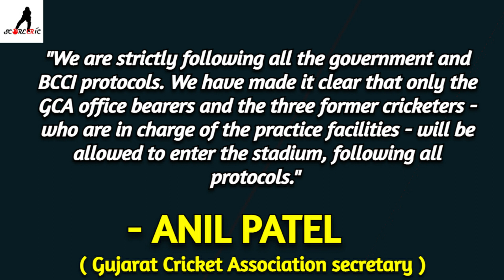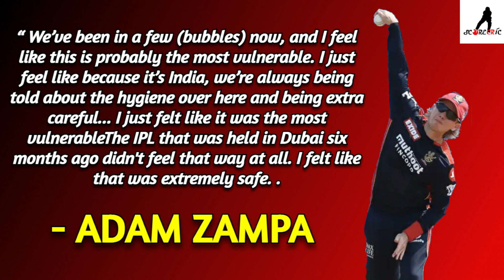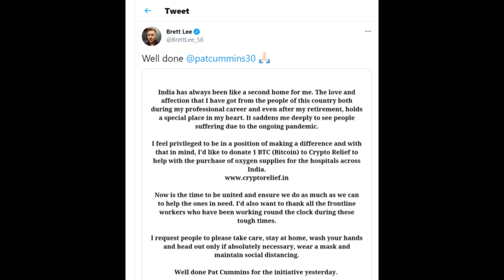IPL 2021 Postponed | Players Started Pulling out of IPL | क्या IPL होगा पोस्टपोन?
Hello Everyone,
 The situation which is going in India right now is really heartbreaking.
But everyone wants to know whether IPL 2021 will be postponed or it will continue.
क्या IPL होगा पोस्टपोन | IPL 2021 Postponed | Players Started Pulling out of IPL

Overseas Players started pulling out of IPL. BCCI maintains that IPL would continue for now.

Show your support by sharing this video with all.

Do comment on what you think whether it should be postponed or not?